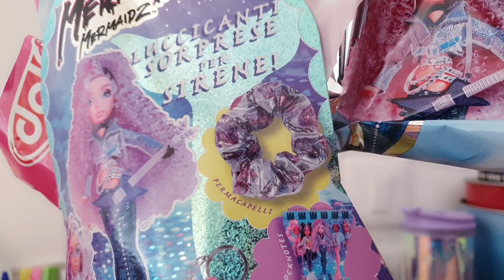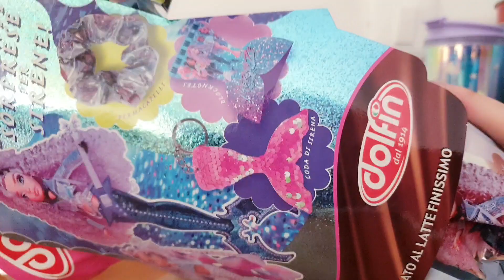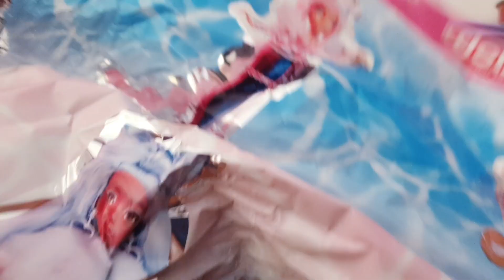UOVO DI PASQUA MERMAZE MERMAIDZ 2023 DOLFIN!!!